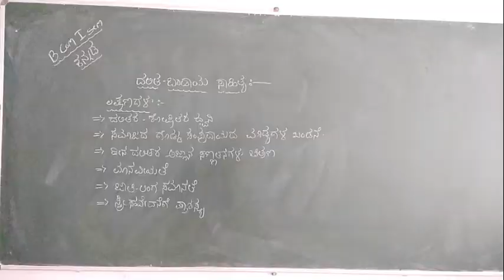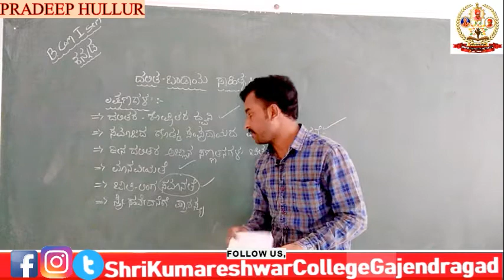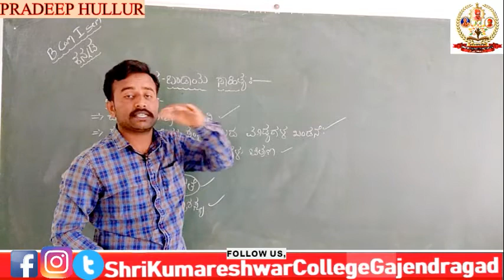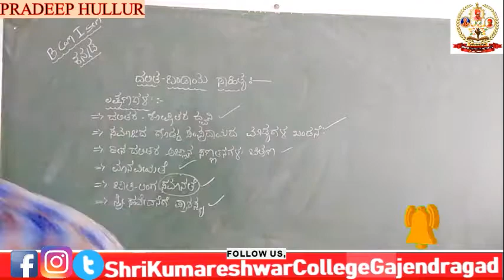B COM 1ST SEM CHAPTER 3 DALITA SAHITYA PART 02